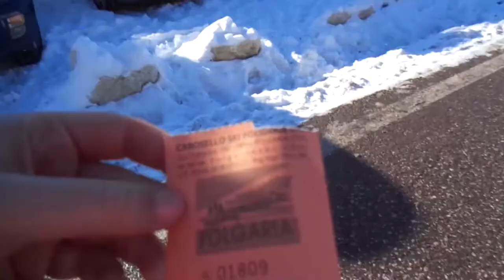Mountain Adventure with Friends | Vlog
Heyo! last week me and my friends went to the mountain in the north of Italy.
We did snowboard and ice skating, it was super fun so I hope you guys appreciate this vlog ;)

Thanks

Jess x